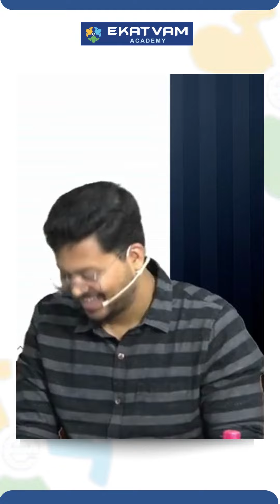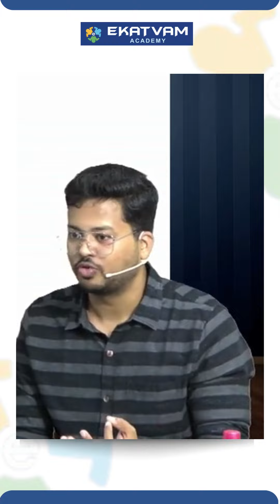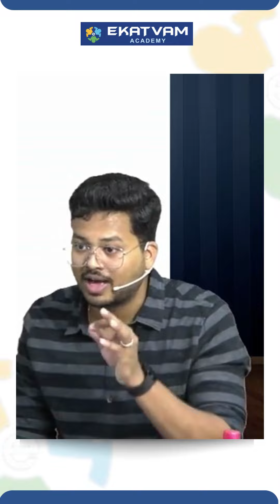Best Diet Tips For Students | best diet plan for healthy life | By CA Darshan Khare